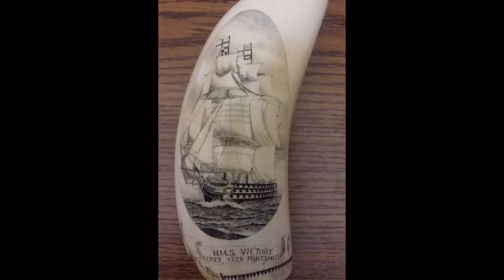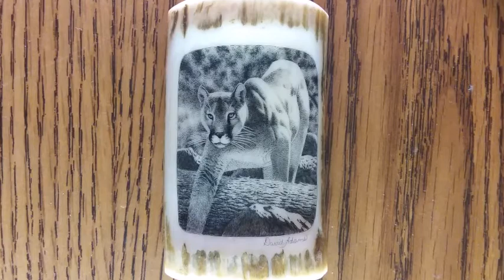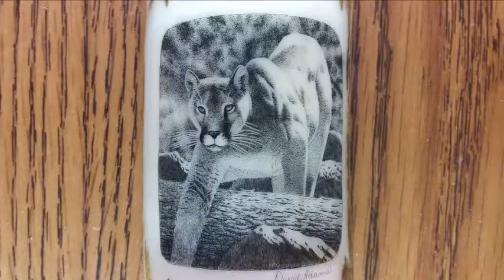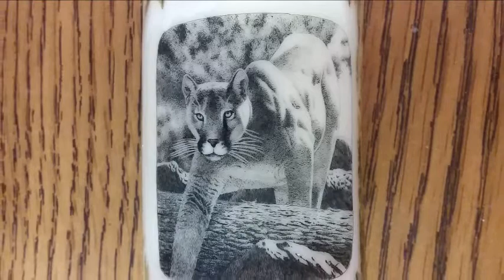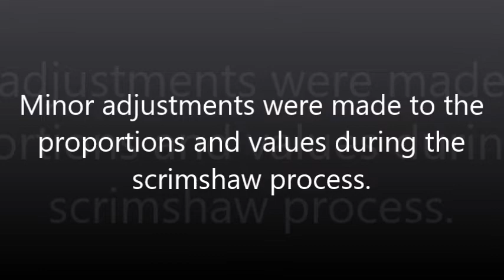Scrimshaw Steps by Adams - Cougar 4 28 2021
Here are links to purchase Scrimshaw Supplies:
Higgins Black Magic Ink:
Higgins Color Inks:
Kneaded Eraser (Gray):
Renaissance Wax (Archival Wax):
Koh-I-Noor Graphite Pencils
Optivisor (Visor and Lens; I use a #10 Lens)

10x Optivisors (to magnify the scrimshaw as I work)
8B or 9B Graphite Pencil

Feel free to copy my videos and burn
to DVD.
You can now find me on UGEtube.com